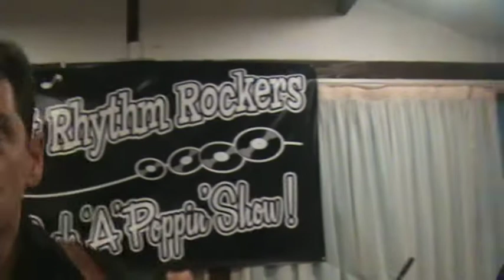Rock'n'roll jamboree the capitols 14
rock'n'roll rockabilly live